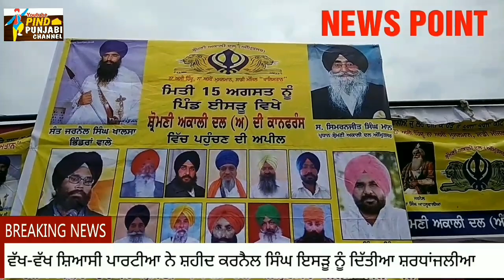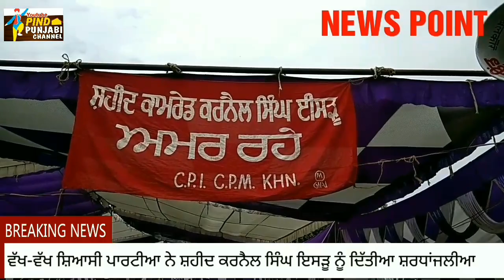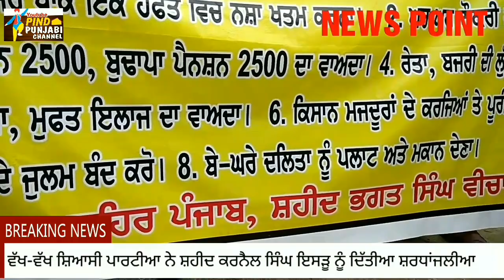Dekho,,Isru 15 August 2018 special report